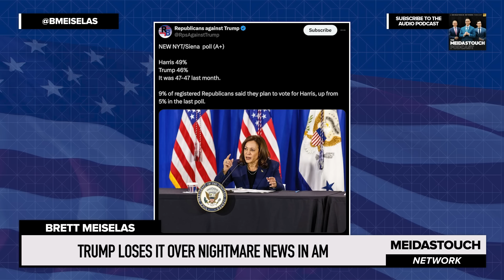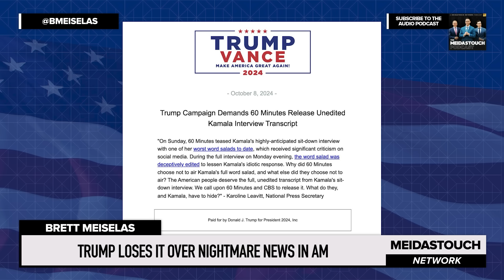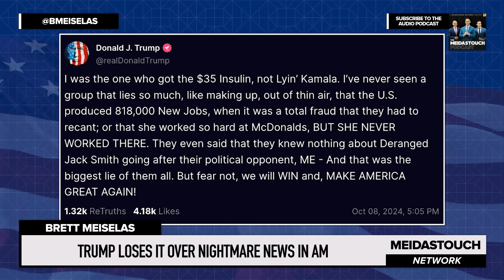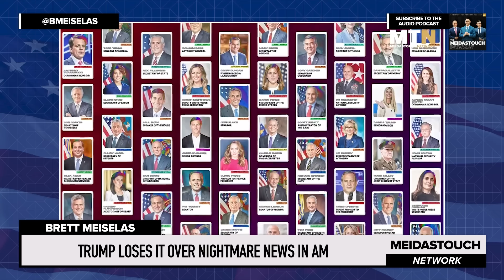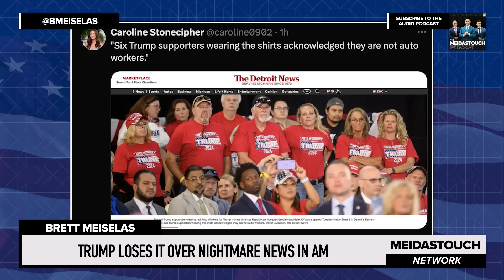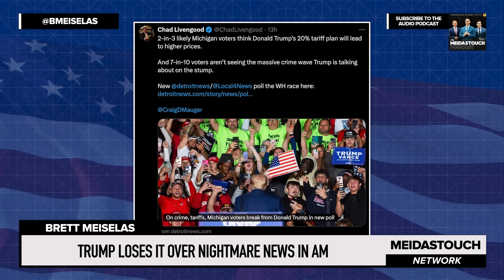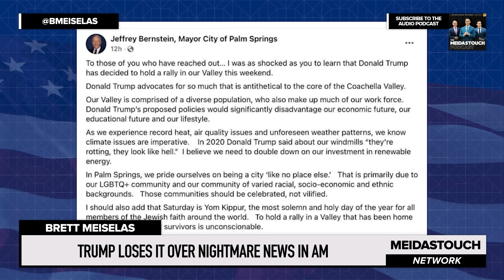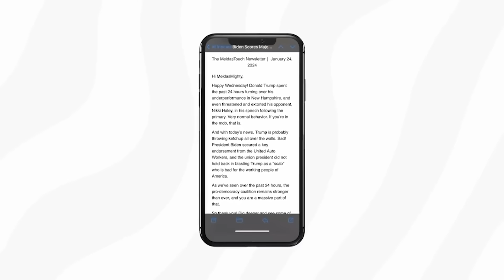Trump LOSES IT over NIGHTMARE NEWS in AM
MeidasTouch host Brett Meiselas reports on the latest bad news for Donald Trump as VP Harris increases her lead in a series of polls and meets voters where they are while Donald Trump hides in his safe spaces.